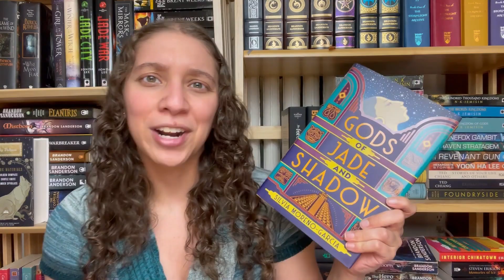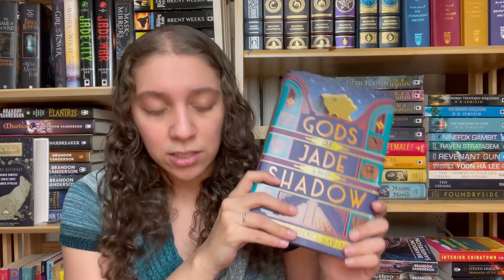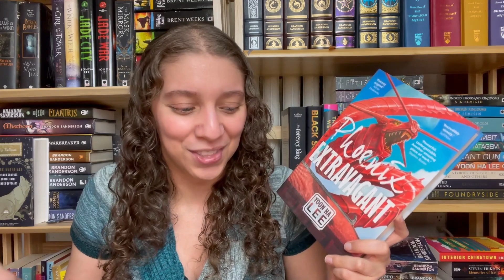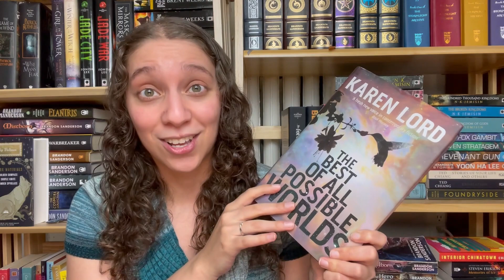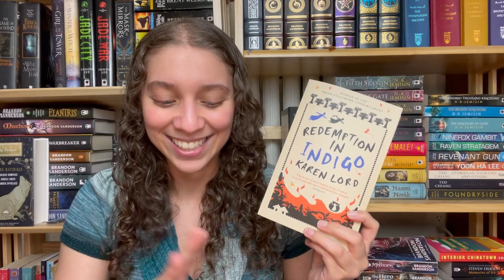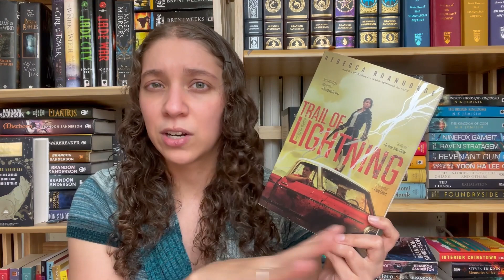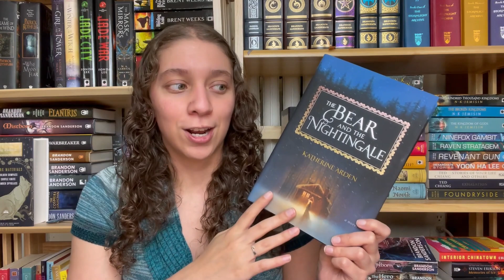BOOK RECOMMENDATIONS FOR SHORT FANTASY AND SCIENCE FICTION!! (less than 350 pages) || May 2021 [CC]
Lets talk about great science fiction and fantasy books that are one the shorter side of things (250-350 pages) Below will be relevant video reviews and affiliate links to these books at bookshop.org, I do receive a commission if you complete purchases through these links.

The Bear and the Nightingale (The Winternight Trilogy #1) by Katherine Arden (she/her)